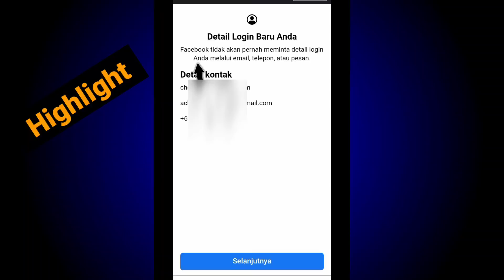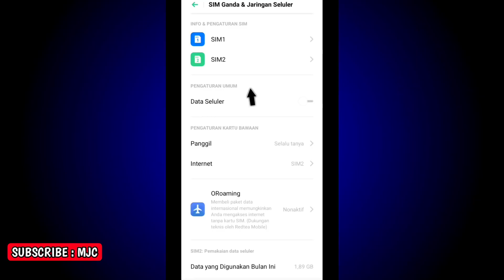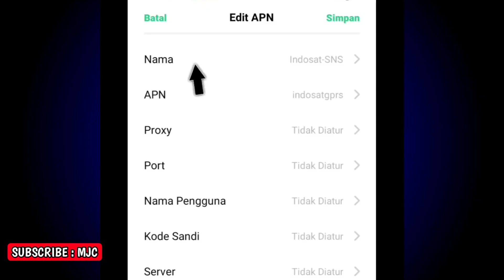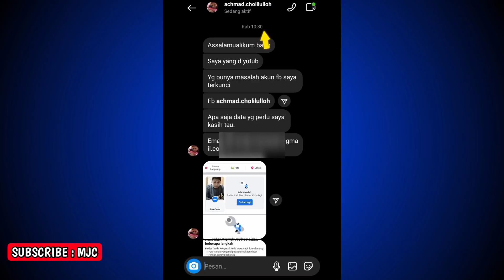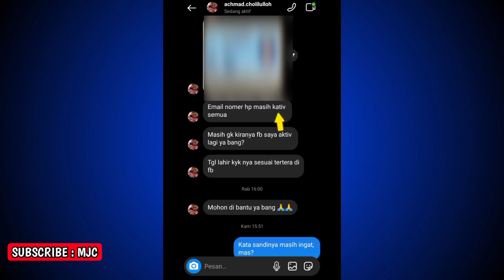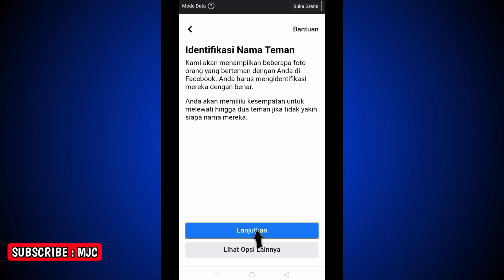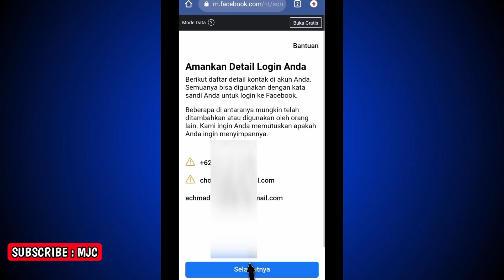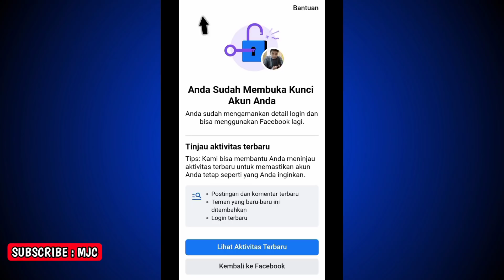Cara membuka akun fb yang terkunci - Part 10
cara membuka akun fb yang terkunci. cara membuka akun fb yang terkunci ini sangat berguna untuk mengatasi fb terkunci sesi baru 2021. cara membuka akun fb yang terkunci sangat mudah dilakukan. cara membuka akun fb yang terkunci bisa dilakukan jika kita tahu caranya. cara membuka akun fb yang terkunci akan dijelaskan di dalam video ini.